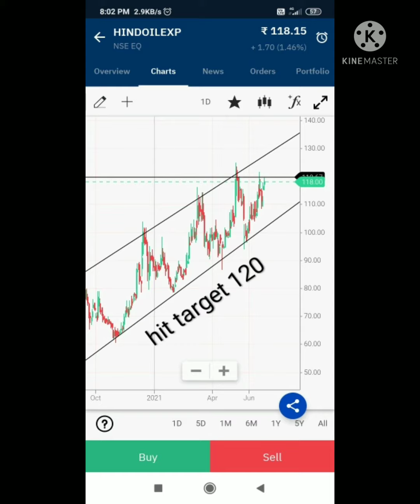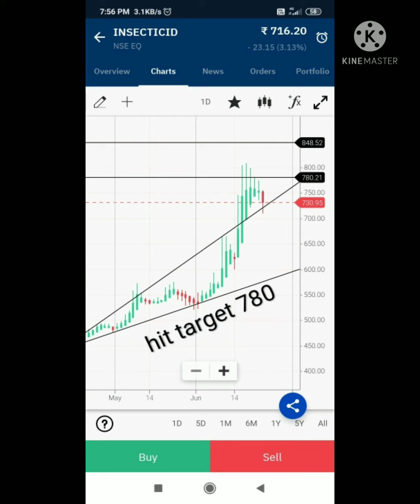targets given by ujash sir hit in june month